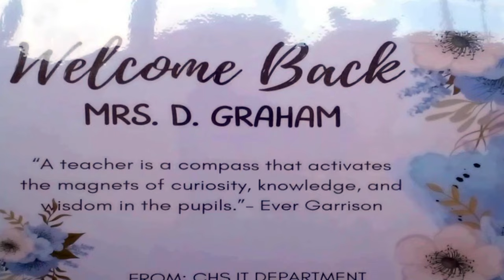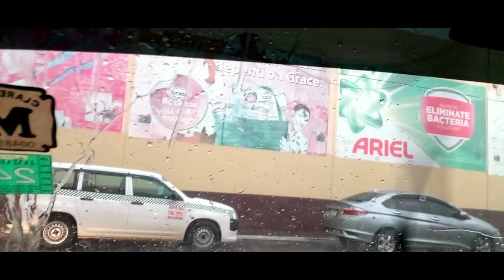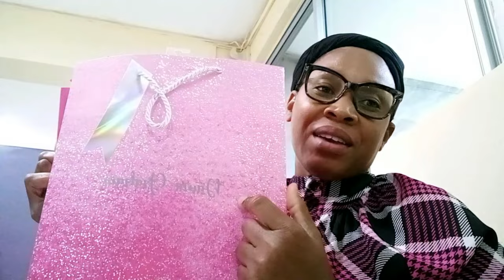RETURN TO WORK AFTER VACATION LEAVE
This video entails a synopsis of returning to work after several months in addition to a special day. Watch the entire video to see what transpired.

00:00 - 00:32 | Intro
00:33 - 11:47 | Return To Work
11:48 - 23:57 | Teachers' Day
23:32 - 23:57 | Call To Action
23:58 - 24:19 | Outro